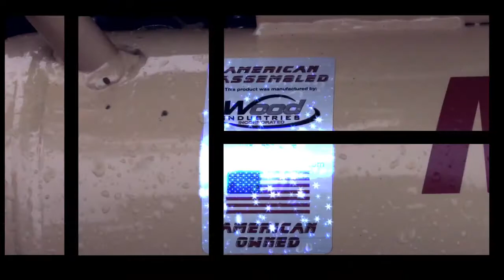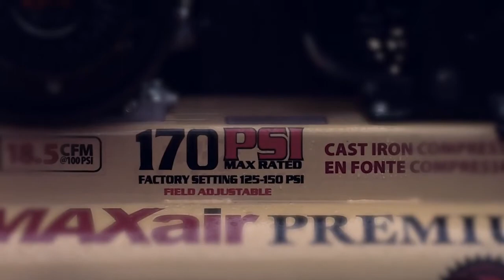MaxAir TT90G MAP Wheelbarrow Air Compressor Overview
This is a promo video showing the MAX Air TT90G MAP in action on and around the job site.